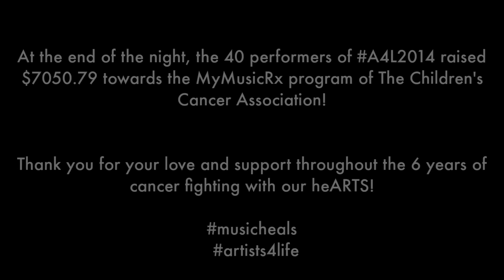Matt Roy & Sir Ian A4L2014 Jam & $5600 Donation Record Breaker!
This is a video of A4L2014 Day 3 with the amazingly talented, Matt Roy and the founder of A4L, Christian aka Sir Ian. This jam is dedicated to Justin Cote, our buddy and A4L performer who is fighting cancer right now. After the improv jam, Matt, Nat, Ian, and Jen discovered that A4L just beat their all-time record for most donations received! The previous event record was $5537 and we found out that we hit $5600! What a milestone!

At the end of the event, A4L2014 raised $7075.79 towards the MyMusicRx program of The Children's Cancer Association!  100% of the proceeds benefited that program!  What a memorable and historical event!

Thank you all for the love and support to MyMusicRx, CCA, and A4L!